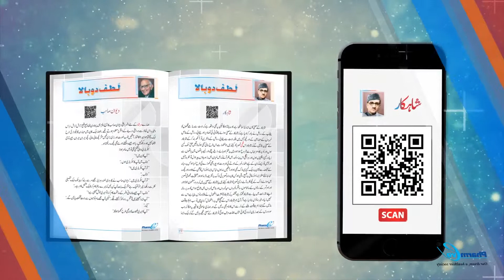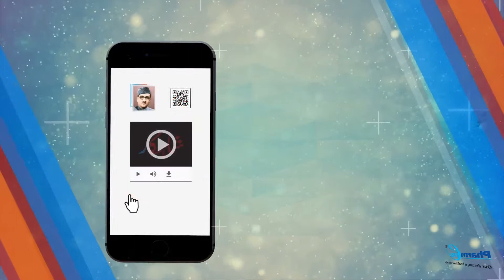Luftdubala Part 2